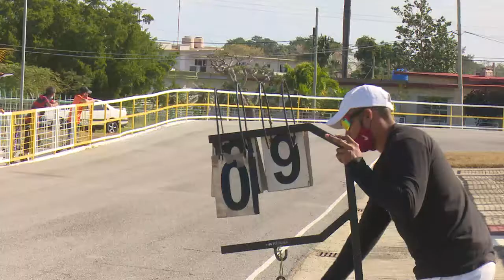Capitalinos se quedó con la corona del patinaje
El equipo de capitalinos acaparó los principales lauros del Torneo Nacional Selectivo de Patinaje de carrera, seguido por Cienfuegos, provincia que acogió el evento que concluyó este domingo.